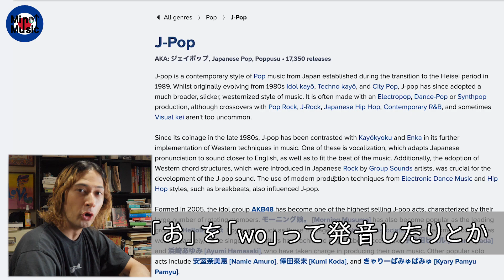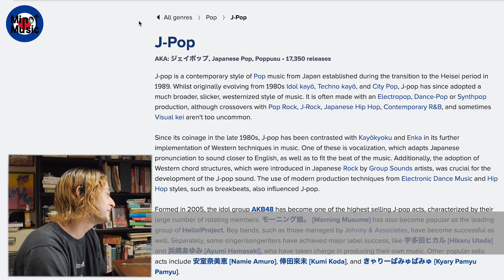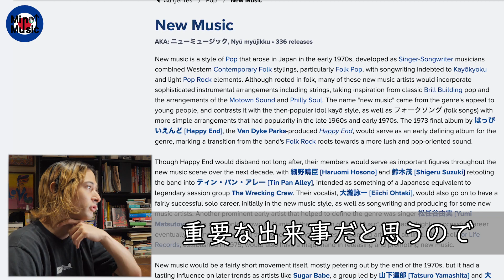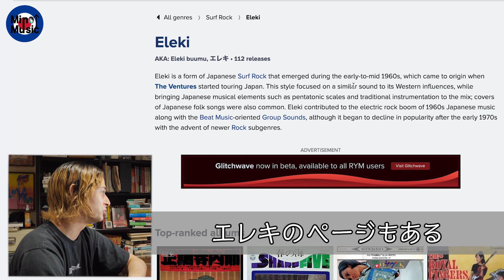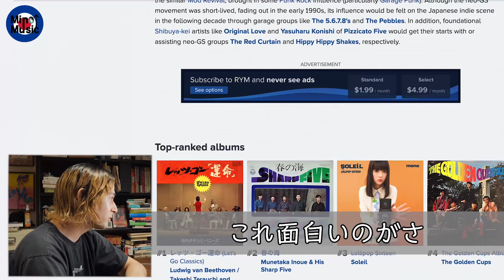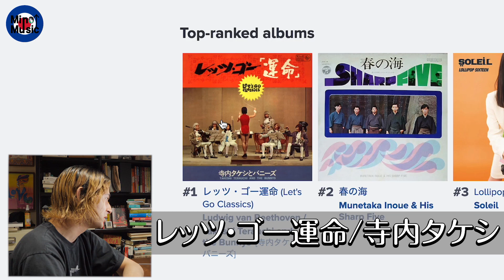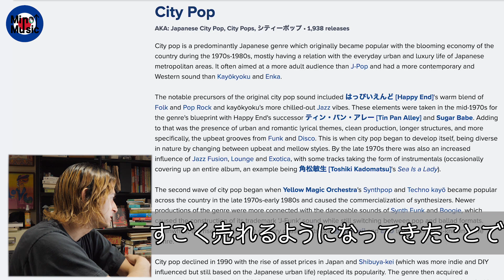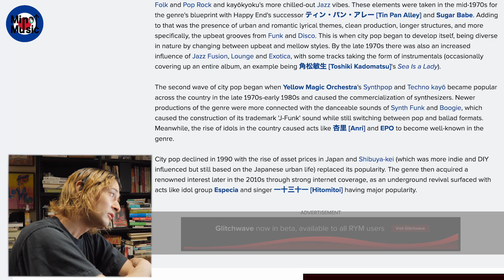海外サイトの邦楽解説が間違いだらけな件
書籍「戦いの音楽史」発売中

ミノタウロス1stアルバム「肖像」好評発売中

▼ファンレターはこちらまで！（いつもありがとうございます）
〒107-6228